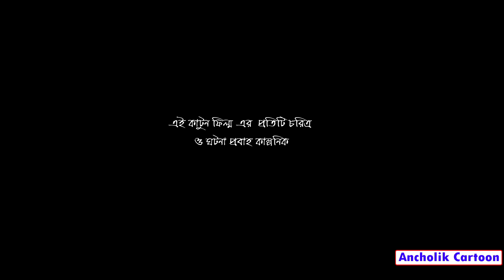দুনিয়াতে বাবা শব্দটা হচ্ছে বটবৃক্ষ। bangla funny cartoon video। BanglaNew Comedy। Ancholik Cartoon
Welcome to our greatest official channel "Ancholik Cartoon"
It’s one of the best Bengali Entertainment Channel in Bangladesh.
Bangla Funny Cartoon তোর মারে কম দিবা আর মারে বেশি দিবা
Basically it’s an entertainment channel through music with digital content. We showing you all your desired entertainment with in one place.
Cartoon : দুনিয়াতে বাবা শব্দটা হচ্ছে বটবৃক্ষ
Voice Artis :
Animated by Sk Heron
Lavel : Ancholik Cartoon

All people love comedy, fun and entertainment. Because entertainment cools our mind and gives peace. It keeps our mind relaxed in every situation. So we have created our channel with some clips that will make your mind happy. . All our contents are brand new and 100% original cartoons” regional cartoons (আনঞ্চলিক কার্টুন)"

                      *** ANTI-PIRACY WARNING ***
This content is Copyright to "Ancholik Cartoon". Legal action will be taken against those who violate the copyright of the following material presented!